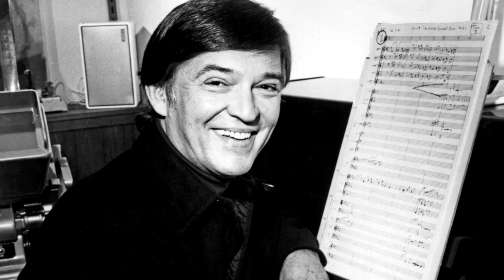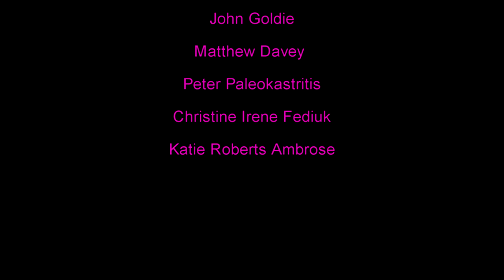What's The BEST Frankenstein Movie Of All Time?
Young Frankenstein may be a great comedy, but it's also a great Frankenstein film, in fact it may be the best Frankenstein movie ever made. Even though it's not a direct adaptation of Mary Shelly's novel. Join Adam and his whacky friends as we take a deep dive into to why Mel Brooks' Young Frankenstein is the best Frankenstein film ever.